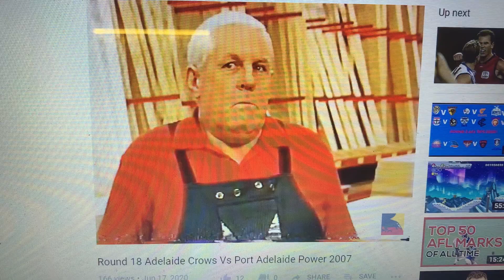bunnings warehouse 2007 ad